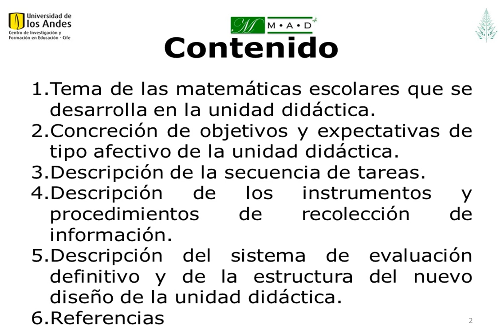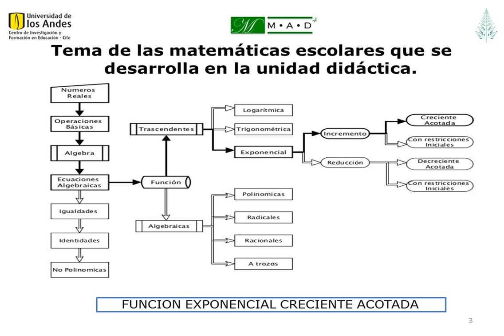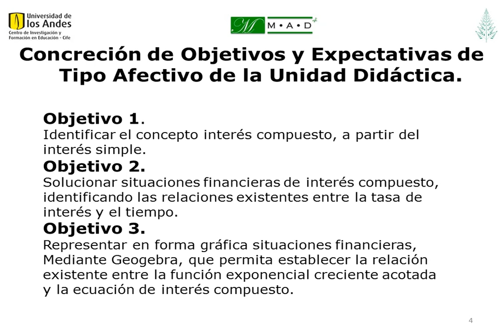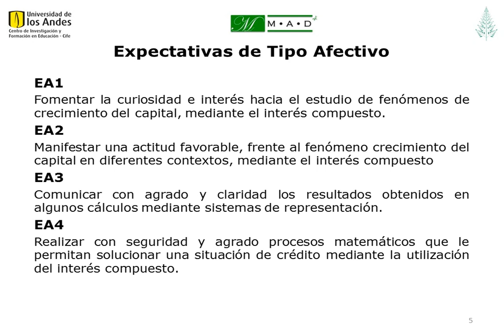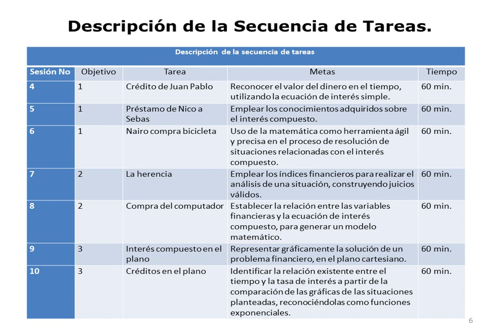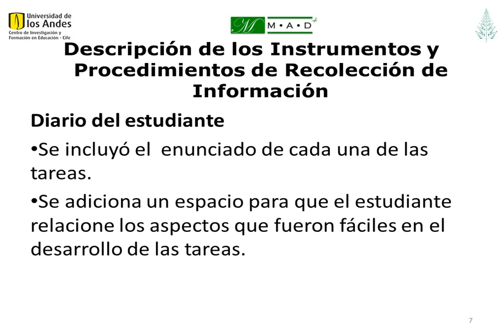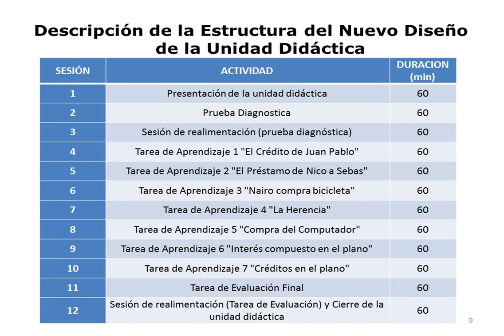Nuevo diseño: interés compuesto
En esta actividad, los grupos deben presentar el nuevo diseño de la unidad didáctica, con motivo de las propuestas de mejora que fueron establecidos en la actividad anterior.